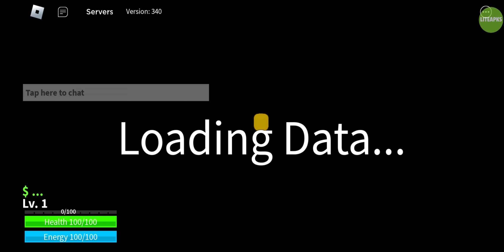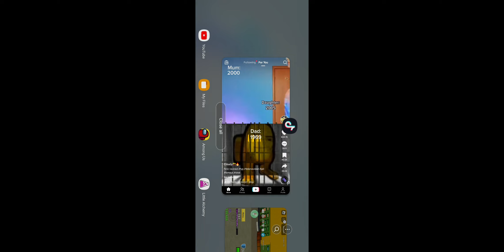Roblox Blox fruit LAG MOMENT